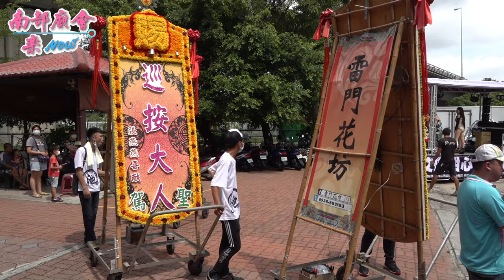7／4(六) 高雄金獅湖福德宮恭迎仁武玉賜殿謁祖領兵回駕平安繞境大典